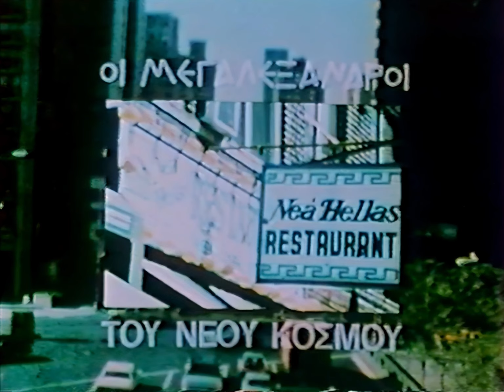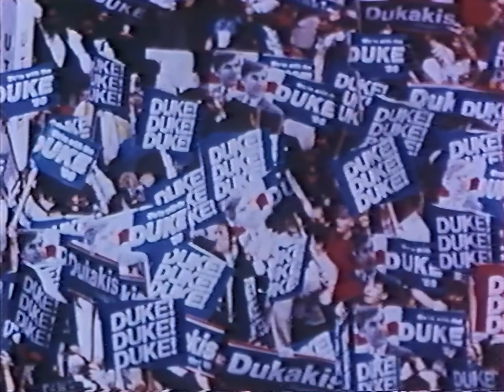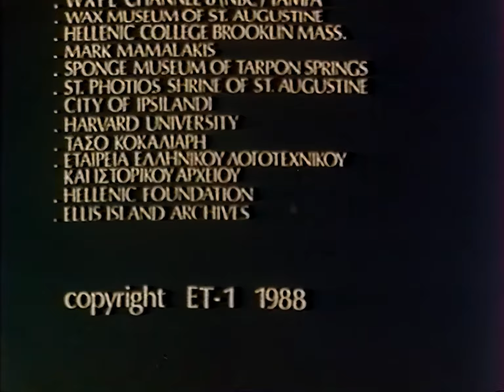1988 - FROM CONGRESS TO CAPITOL: ET-1 - COURTESY OF EVANGELOS SOROGAS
"OI MEGALEXANDROI TOY NEOY KOSMOY" - A SERIES ABOUT THE GREEK AND CYPRIOT AMERICAN COMMUNITIES
PRODUCED BY THE GREEK NATIONAL TV ET-1

THE VIDEOS WERE DONATED TO HAP IN THE FORM OF CD's AND THEN WERE DIGITIZED BY HAP